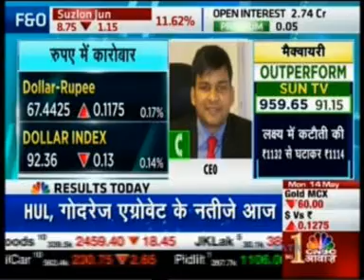CNBC Awaaz Aakhari Sauda | 14.5.18 | Mr. Abhishek Goenka, Founder & CEO, IFA Global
Insights on the Currency Market by Mr. Abhishek Goenka - CEO & Founder, IFA Global
For more details do watch the entire video.